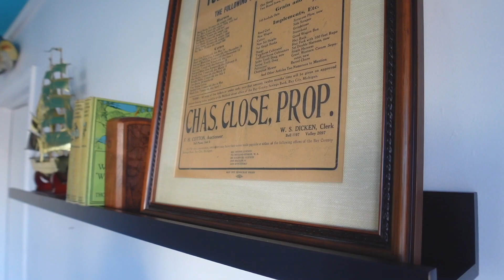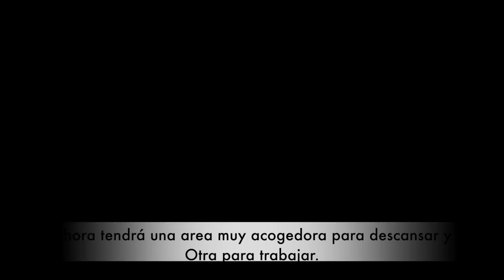Antes y Despues transformacion de sala sin invertir nada de dinero | Trucos de decoracion.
Ya estoy de regreso, tantas cosas han pasado pero eso es tema para otro video.
El dia de hoy les comparto como le ayude a mi novio a re-decorar su sala.
El plan fue no comprar nada, el me pidio que utilizara las cosas que ya tenia en casa.

Para muchos esto es un reto, pero quiero decirles que siempre hay una manera de poder crear espacios nuevos con lo que ya tenemos.

Espero que este video les sirva de inspiracion y se animen a darle cambios a sus hogares sin tener que hacer gastos nuevos.